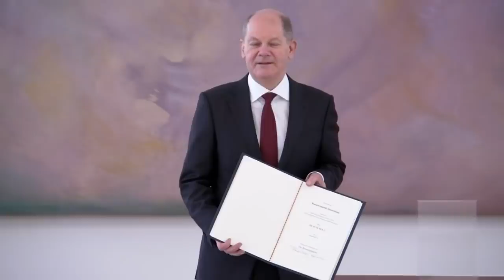So verlief der Regierungswechsel von Merkel zu Scholz | AFP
Olaf Scholz ist neuer Bundeskanzler. Die Ernennung des SPD-Politikers zum Regierungschef durch Bundespräsident Frank-Walter Steinmeier markiert das offizielle Ende der Ära Angela Merkel, erstmals regieren nun SPD, Grüne und FDP gemeinsam auf Bundesebene. Eine Chronologie.